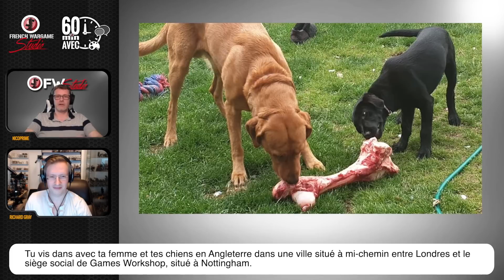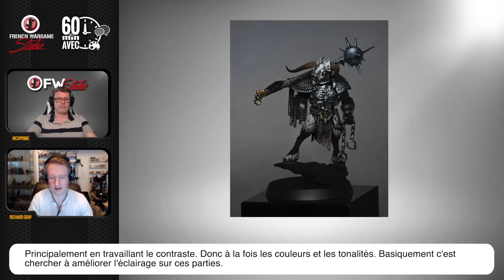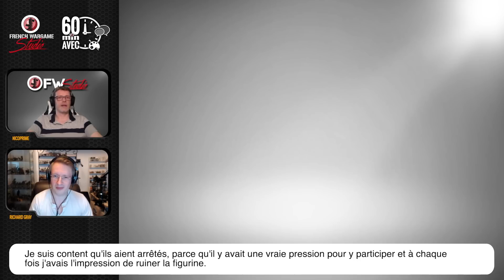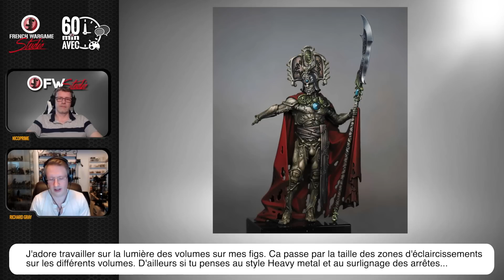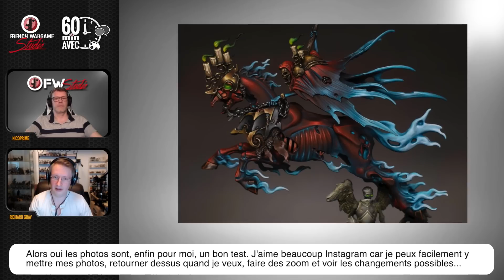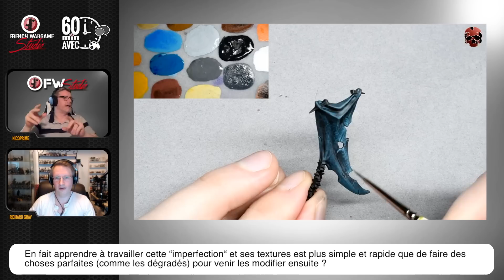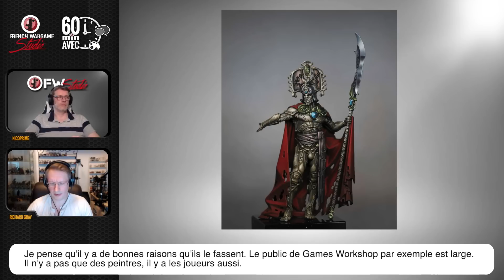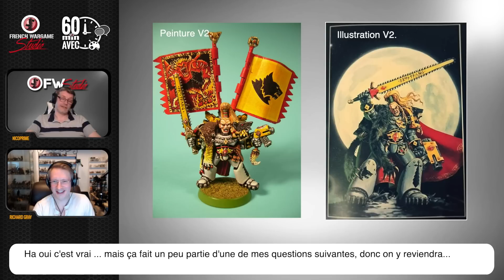60 minutes avec Richard Gray - Interview d'un grand peintre !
Aujourd'hui FWS à le plaisir de vous faire passer 60 minutes (et plus :p) avec Richard Gray.

Vous pouvez retrouver une bonne partie de son œuvre sur sa page Facebook: